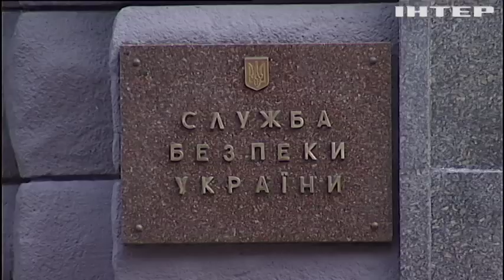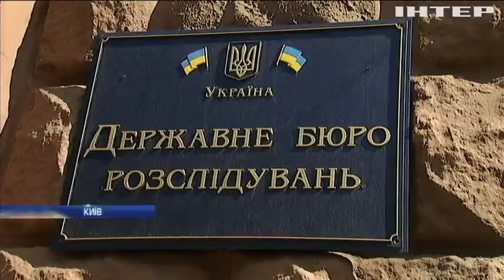Колишній радник мера Нью-Йорка Сем Кіслін звинуватив Порошенка у масштабній корупції